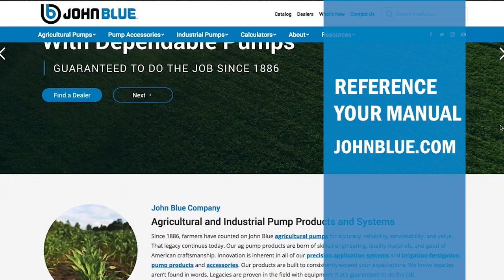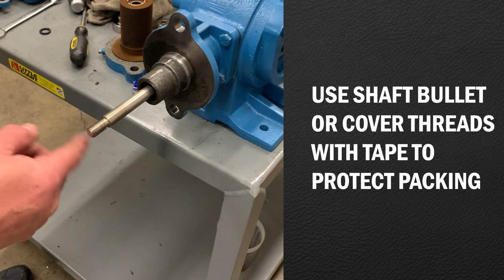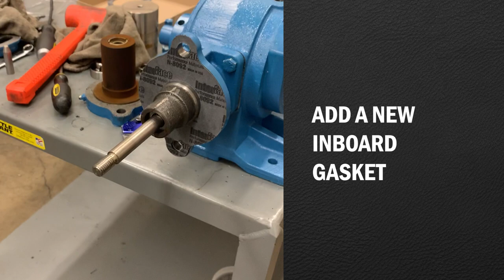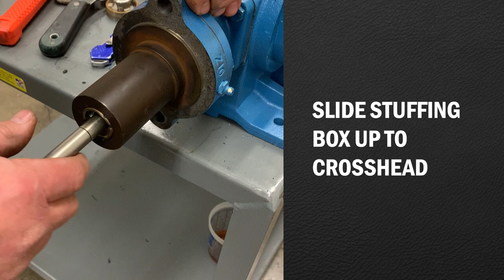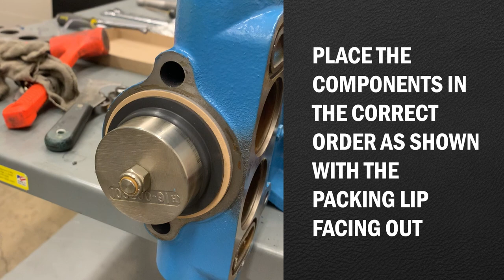NEW! NGP Piston Pump Wet End Rebuild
Learn how to perform a wet end rebuild on your John Blue NGP piston pump.